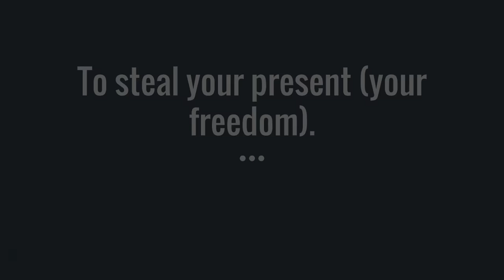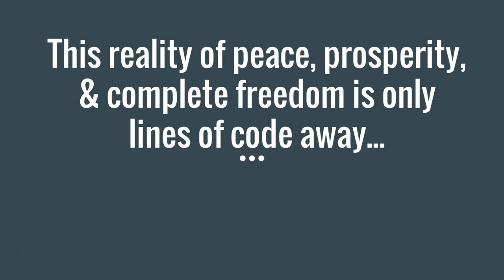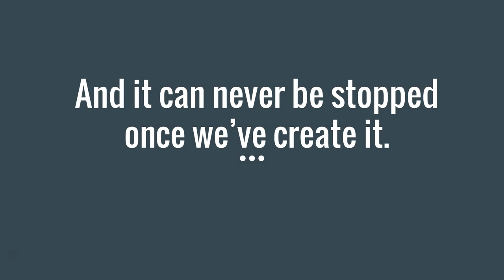Freedom Solutions Intro - Code to Freedom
Freedom Solutions DAO is 100% funded by viewers like you.

Bitcoin: 1KsKwTpkVXa1rQF3m2bSGXGJXNartc3vWR

Ethereum: 0x964d45e9310011AE0fE511F0083172d816C5a861

links